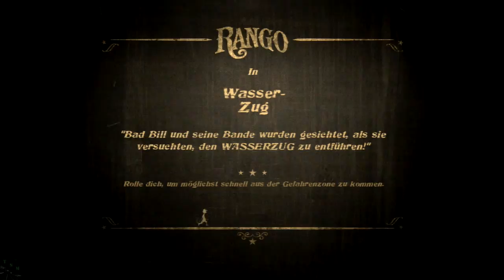RANGO #003 - Vorne am Wasser-Zug «» Let´s Play Rango [HD]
Wir kämpfen uns immer weiter vor auf dem Wasserzug. Es ist hart, aber irgendwann stehen wir Bad Bill direkt gegenüber..

|Rango: The Video Game|
Action-Adventure von Behaviour Interactive.